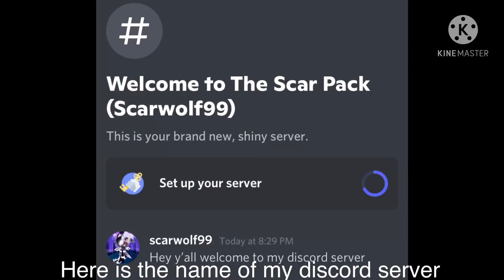I got a discord server!!!!!!! || go check it out in the description ✨✨✨ || hope to see you there 😇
Yes we got our discord server up!!!